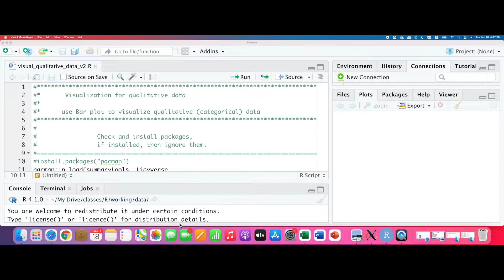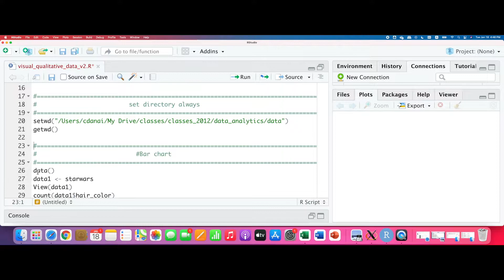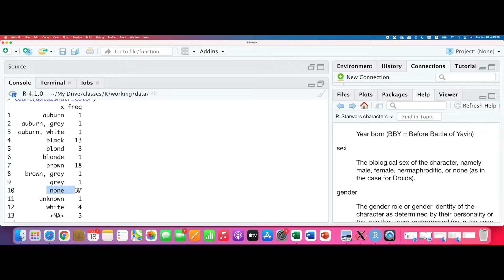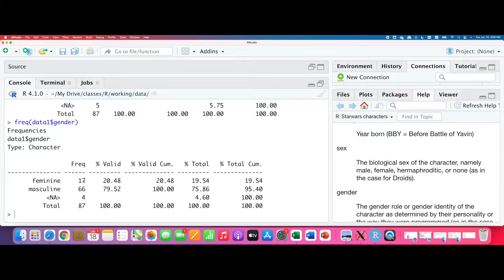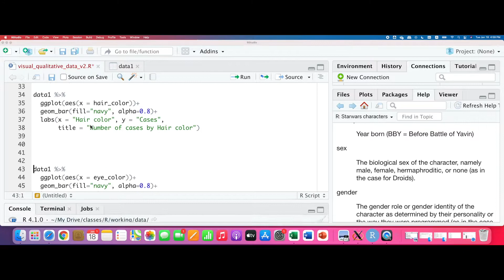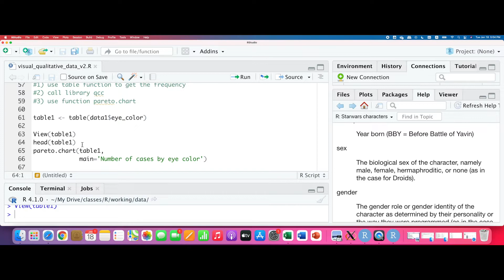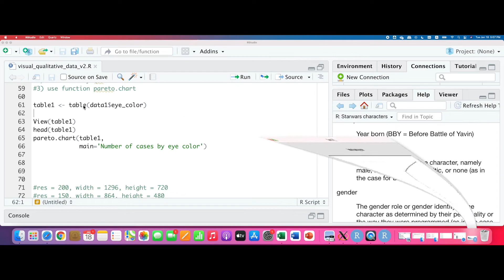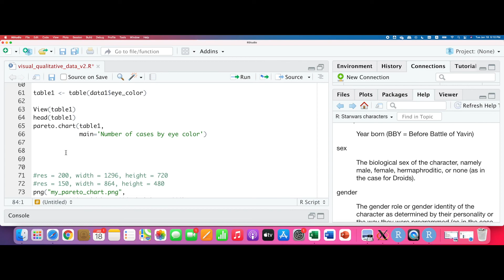EP4. วิธีสร้างกราฟข้อมูลเชิงคุณภาพ โดย R (Visualize Qualitative Data using R)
Data Analytics:
รศ.ดร.ดนัยพงศ์ เชษฐโชติศักดิ์
ภาควิชาวิศวกรรมอุตสาหการ
คณะวิศวกรรมศาสตร์ มหาวิทยาลัยขอนแก่น